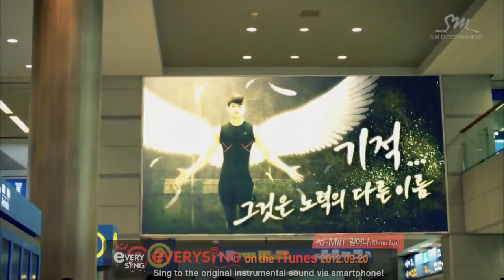J-Min (제이민) - 일어나 (站起來) (Stand Up) (中韓字幕)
曲名：일어나 (站起來) (Stand Up)
專輯：아름다운 그대에게 (致美麗的你) OST
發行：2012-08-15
歌手：J-Min (제이민)